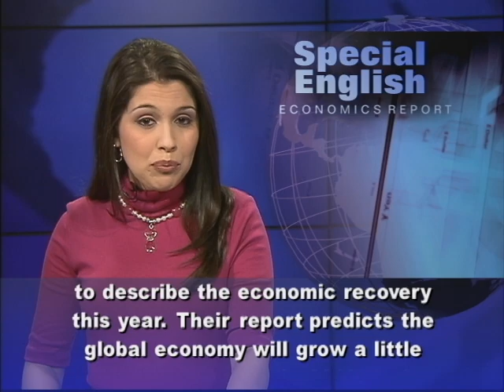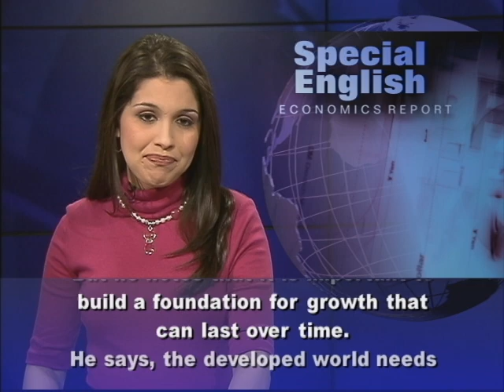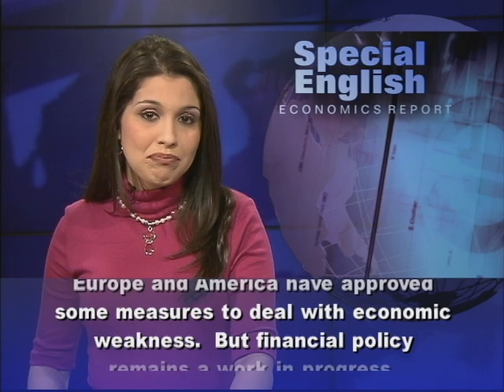World Bank Sees 'Fragile and 'Uncertain' in 2013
For VOA Learning English, welcome to Economics, in Special English. In January, the World Bank released its Global Economic Prospects report. World Bank experts are using the words "fragile" and "uncertain" to describe the economic recovery this year. Their report predicts the global economy will grow a little over two percent in 2013, and slightly more in the following two years. Predictions of limited growth have become familiar since the financial crisis four years ago. Wealthy countries are expected to have slower growth than developing ones as they deal with larger amounts of debt and big budget deficits. World Bank President Jim Yong Kim is urging developing countries to become growth drivers. But he notes that it is important to build a foundation for growth that can last over time.He says, the developed world needs to help developing countries make gains in health, infrastructure and education. Andrew Burns was lead author of the report. He says it is not only important to build roads and bridges, but to invest money in health care and effort in government reforms. Some high-growth developing countries, such as China, are spending a lot on public works projects, but spend little on health care. The World Bank President says Europe and America have approved some measures to deal with economic weakness. But financial policy remains a work in progress. Still, wealthy nations remain the biggest markets for exports and providers of foreign investment. Developing countries are positioned for stronger growth. But they will face basic risks. World Bank chief Kim said he is concerned that low grain supplies could bring high food prices, hurting the poor. For VOA Learning English, I'm Alex Villarreal . (Adapted from a radio program broadcast 25Jan2013)